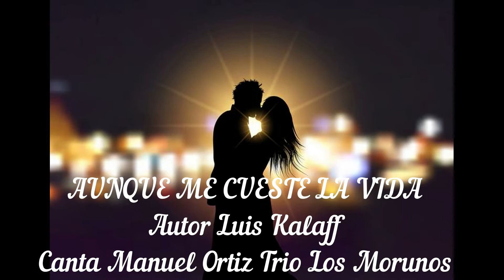AUNQUE ME CUESTE LA VIDA LOS MORUNOS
Precioso Bolero del Maestro Luis Kalaff
Se impuso en voz del gran Alberto Beltran con la Sonora Matancera.
Los Morunos hicimos un Album "Tributo a la Sonora Matancera" donde incluimos este hermoso tema.